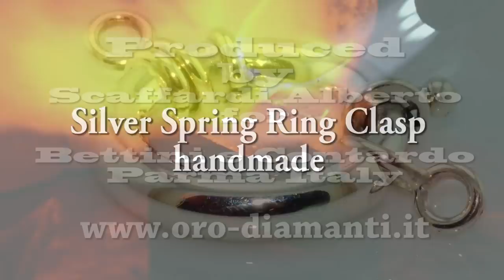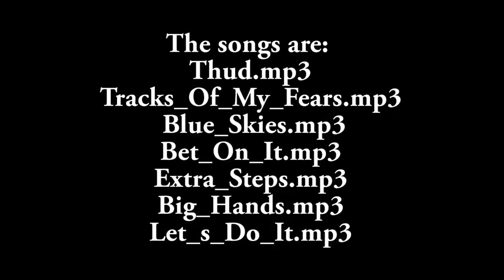Handmade silver spring ring claps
Silver Spring Ring Clasp
handmadeTo bend the empty tube round, I used the technique learned from a colleague's blog , it's fast and free of the acid passages I used in the past.